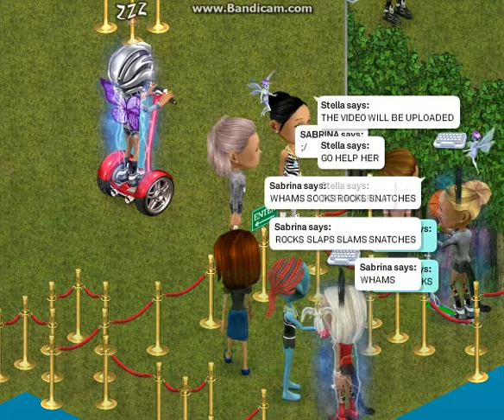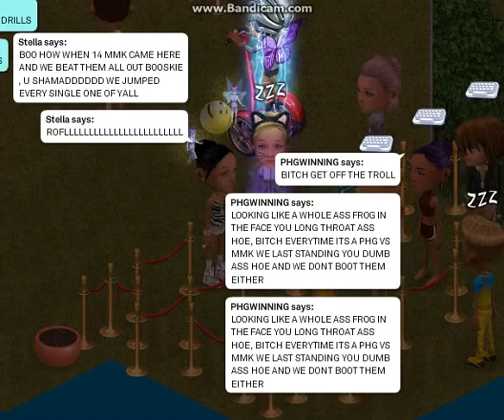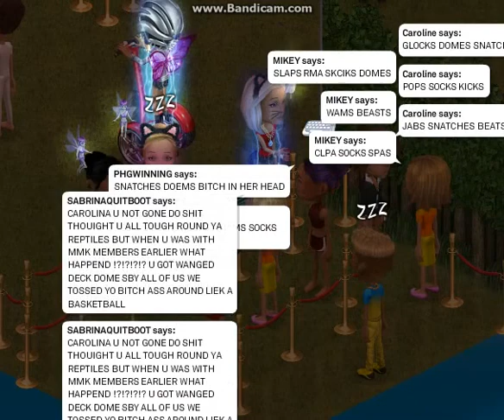MMK Member gets jumped for 20 minutes until she leaves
MMK Being tossed PERIODT